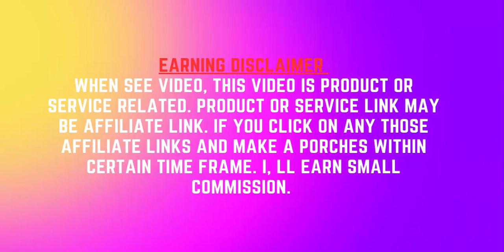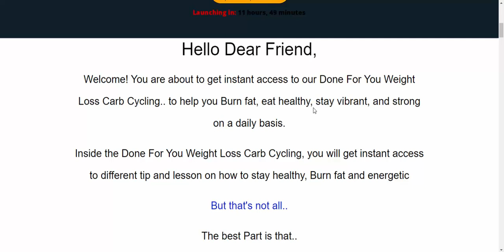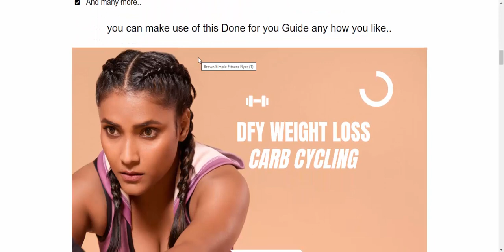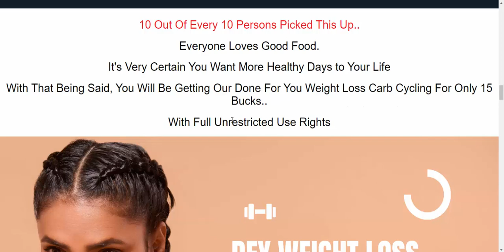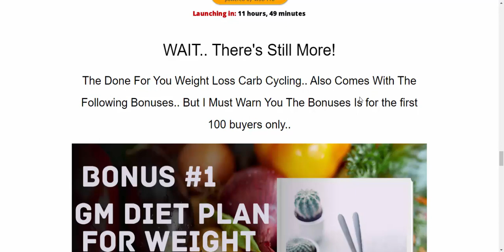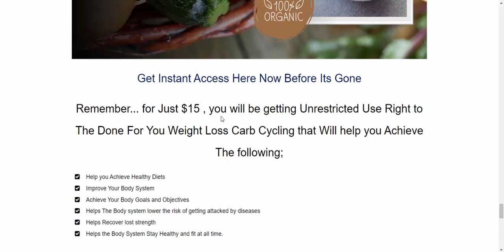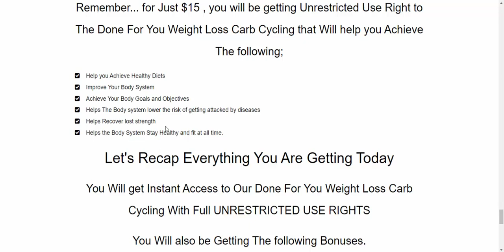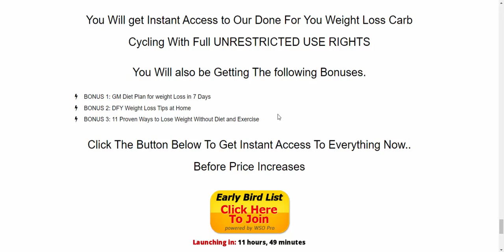DFY Weight Loss Review 100% FULL Unrestricted Use Rights to Use and Re-sell Profit From Effortlessly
***DFY Weight Loss Carb Cycling Review - Introduction

Welcome! You are about to get instant access to our Done For You Weight Loss Carb Cycling.. to help you Burn fat, eat healthy, stay vibrant, and strong on a daily basis.
Inside the Done For You Weight Loss Carb Cycling, you will get instant access to different tip and lesson on how to stay healthy, Burn fat and energetic
The best Part is that..
EVERYTHING You'll get access to on this page today.. also comes with a full UNRESTRICTED USE RIGHTS opportunity..
Inside this e-book guide, you will Discover

***DFY Weight Loss Carb Cycling Review - Overview

Vendor :  Ibrahim Tijani

Product :  DFY Weight Loss Carb Cycling

Niche :   PLR

Bonus :  Yes 100% Bonus

***Why DFY Weight Loss Carb Cycling use

What is carb cycling and how can it get you in shape.
How to use carb cycling to burn fat & build muscle.
Who can benefit from carb cycling.
The basics of embarking on a carb cycling regime.
The differences between keto and carb cycling.
What you can and can’t eat on a carb cycling diet.
How to change your attitude for the better.
How carb cycling can promote weight loss.
The other benefits of carb cycling beyond weight loss.
The important things to remember when trying out carb cycling.
Top tips for getting started with a carb cycling eating plan.

***DFY Weight Loss Carb Cycling use - Feature

Below Are Some Ideas On What You Can Do With The Done For You Weight Loss Carb Cycling.
You Can Make Use Of The E-book Guide In Your Projects
You Can Rebrand The E-book Guide
You Can Resell it and Keep 100% Profit To Yourself
You Can Start Your Own Blog Membership Website With It
You Can Put Your Name As The Author
You Can Do Anything With It.

DFY Weight Loss Carb Cycling - Bonus

Let's Recap Everything You Are Getting Today
You Will get Instant Access to Our Done For You Weight Loss Carb Cycling With Full UNRESTRICTED USE RIGHTS
You Will also be Getting The following Bonuses.

BONUS 1: GM Diet Plan for weight Loss in 7 Days
BONUS 2: DFY Weight Loss Tips at Home
BONUS 3: 11 Proven Ways to Lose Weight Without Diet and Exercise

To be Sincere With You..
There is no better deal Out there.. In reality this Done For You Weight Loss Carb Cycling worth over $800 But..
for a short Period of time Only..
You Can Get Instant Access to Everything With Full Unrestricted Use Rights.. For Only $15

Remember... for Just $15 , you will be getting Unrestricted Use Right to The Done For You Weight Loss Carb Cycling that Will help you Achieve The following;
Help you Achieve Healthy Diets
Improve Your Body System
Achieve Your Body Goals and Objectives
Helps The Body system lower the risk of getting attacked by diseases
Helps Recover lost strength
Helps the Body System Stay Healthy and fit at all time.